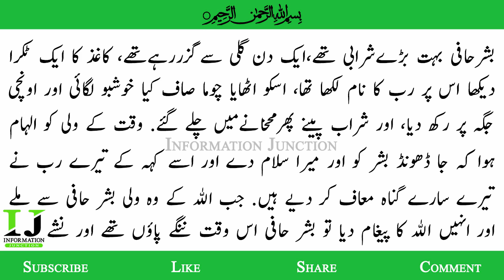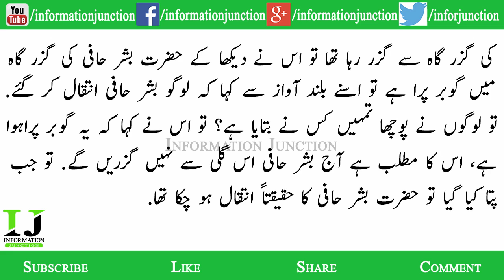Muhammad Raza Saqib Mustafai Very Emotional Bayan Qissa Hazrat Bishr Al Hafi Ka Rehmatullah Alaihe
Muhammad Raza Saqib Mustafai Very Emotional Bayan Qissa Hazrat Bishr Al Hafi Rehmatullah Alaihe

Muhammad Raza Saqib Mustafai Sahib is Really Very Great Scholar in Pakistan He is the Founder of an Islamic Organisation which is Called Idarat ul Mustafa. Head of Idarat ul Mustafa is in Gujranwala Pakistan.
Saqib Raza Mustafai Devoted his life for Islam He is Giving More Than 70 Lectures per Month in All over the World Mostly in Pakistan.Remember : Idara tul Mustafa is Non Profit able IslamicOrganisation
All bayans of Muhammad Raza Saqib Mustafai Sahab are great and heart touching.